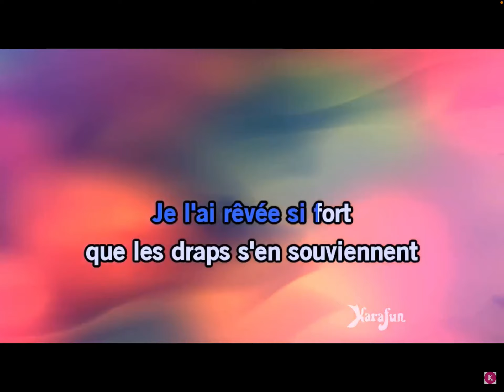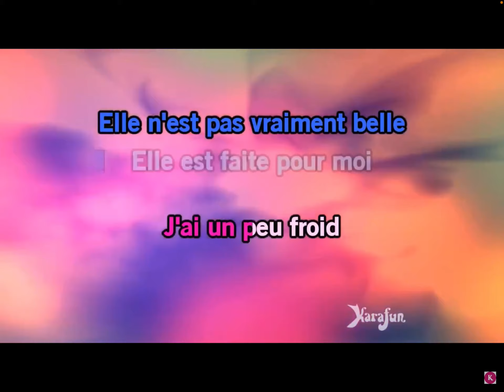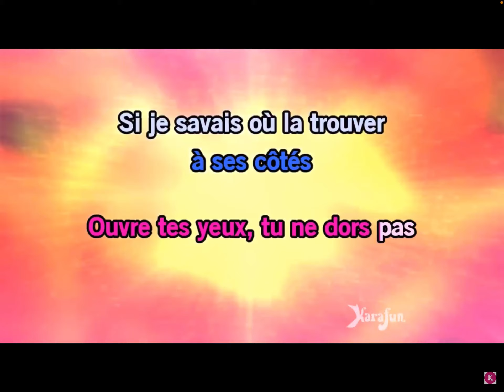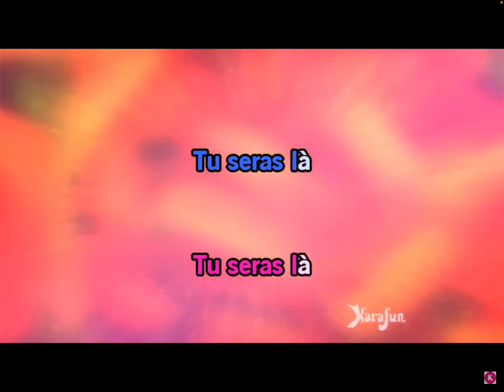J’ai encore rêvé d’elle